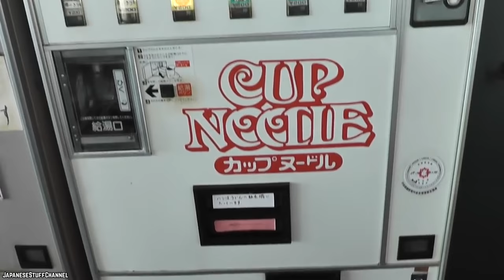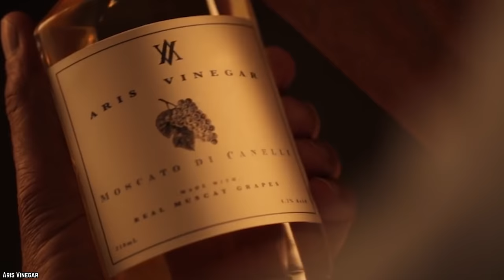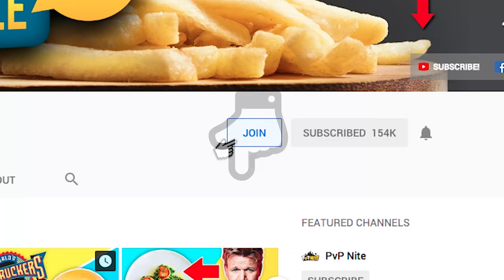Top 10 GROSSEST Things Found In Food (Part 2)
You ready for the Top 10 GROSSEST Things Found In Food (Part 2)? We’ve already talked about the gross things that people have found in their food. However, if you thought that was the end of it, then you have another thing coming. Turns out, there are plenty of gross things that have been found in packaged food all over the world, and some of them might truly horrify you. So on that note, these are the top ten grossest things found in food (part 2!).

Comment FoundInFood FoundFood Food if you lost your appetite with this disgusting list of top 10 SHOCKING Things People Found in their Food!

Timestamps:
0:31 A Caterpillar in a Cake
1:57 A Syringe in a Breakfast Sandwich
3:12 A Frog in Frozen Veggies
4:14 A Slice of Human Skin on a Chicken Sandwich
5:24 A Scorpion in Bananas
6:52 A Tooth in a Block of cheese
8:03 Maggots in Packaged Noodles
9:17 A Mouse in a Box of Fried Chicken
10:26 Insect Eggs in a Mandarin Orange
11:54 A mystery Growth in Vinegar

Summary:
- The cake was actually made by weight watchers. Yeah, we're pretty sure that a live caterpillar in a slice of cake would definitely keep us from eating it.
- In 2001 a woman ordered a breakfast sandwich from Burger King, only to discover a needle tip from a syringe.
- A frog had been included in the couple's bag of vegetables.
- A man opened up his sandwich and found one of the worst possible things that could ever be included on a sandwich: human skin. He immediately took the sandwich back to the restaurant, and horrifyingly discovered the manager nursing a cut finger.
- A British woman had just picked up a nice bunch of bananas at the grocery store. In her bag of bananas: a three-inch long scorpion was found!
- A woman discovered something truly horrifying in her cheese: a tooth.
- The noodles had an extra ingredient: a whole bunch of maggots.
- A man was enjoying his meal from Popeye's, he noticed that one of the chicken pieces he had bitten into had a weird taste. It was a mouse!
- Inside of the mandarin orange was a black larva surrounded by hundreds of white, slimy insect eggs.
- The disgusted woman took the vinegar back to the store, where employees reportedly gagged over the sight of the mystery lump in the vinegar bottle.